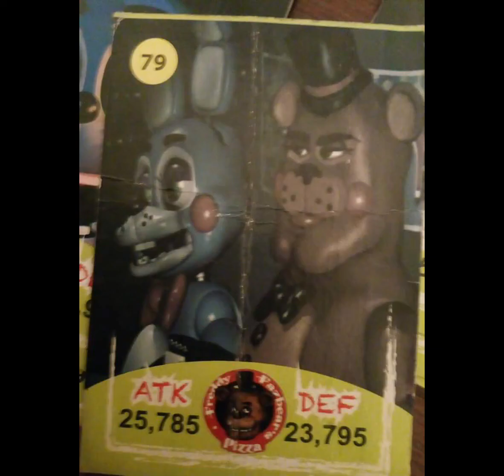Cursed FNAF Images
Fred.